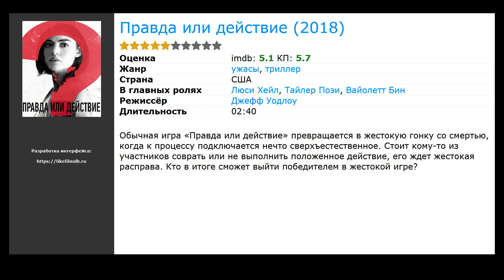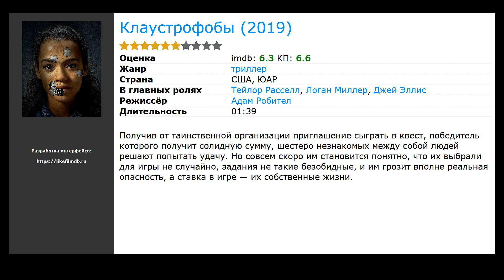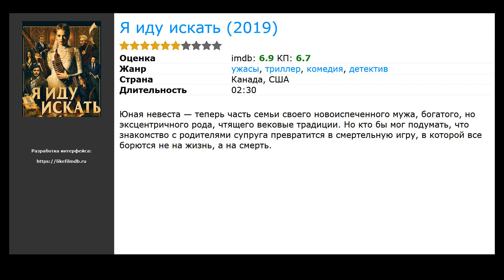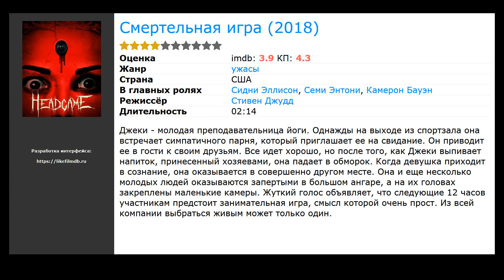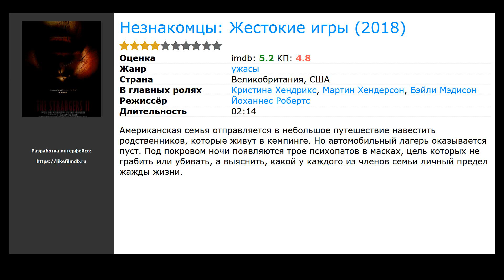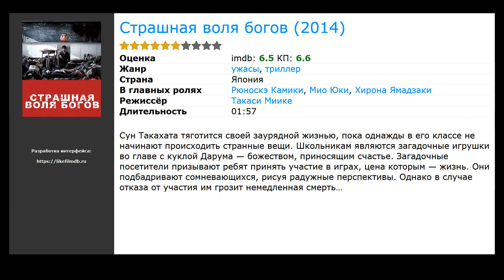10 лучших фильмов про игры на выживание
Список лучших фильмов про игры на выживание, отобранных посетителями нашего сайта:

00:10 Правда или действие (2018) / жанр: ужасы, триллер / в главных ролях: Люси Хейл, Тайлер Пози, Вайолетт Бин
00:29 Экзамен (2009) / жанр: триллер, детектив / в главных ролях: Адар Бек, Джемма Чан, Натали Кокс
00:54 Планета зверей (2018) / жанр: драма, приключения, триллер / в главных ролях: И Фэн Ли, Чжоу Дунъюй, Майкл Дуглас
01:28 Клаустрофобы (2019) / жанр: триллер / в главных ролях: Тейлор Расселл, Логан Миллер, Джей Эллис
01:55 Я иду искать (2019) / жанр: ужасы, триллер, комедия / в главных ролях: Тейлор Расселл, Логан Миллер, Джей Эллис
02:15 Смертельный лабиринт (2004) / жанр: ужасы, триллер, драма / в главных ролях: Деннис Хоппер, Келли Брук, Ипполит Жирардо
03:01 Смертельная игра (2018) / жанр: ужасы / в главных ролях: Сидни Эллисон, Семи Энтони, Камерон Бауэн
03:52 Игра (1997) / жанр: триллер, драма, детектив / в главных ролях: Майкл Дуглас, Шон Пенн, Дебора Кара Ангер
04:21 Незнакомцы: Жестокие игры (2018) / жанр: ужасы / в главных ролях: Кристина Хендрикс, Мартин Хендерсон, Бэйли Мэдисон
04:46 Страшная воля богов (2014) / жанр: ужасы, триллер / в главных ролях: Рюноскэ Камики, Мио Юки, Хирона Ямадзаки